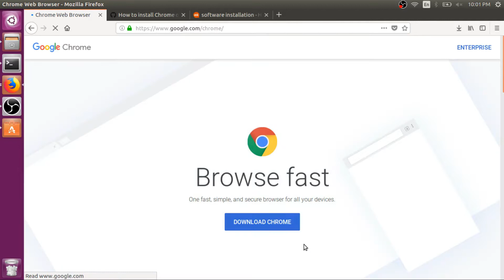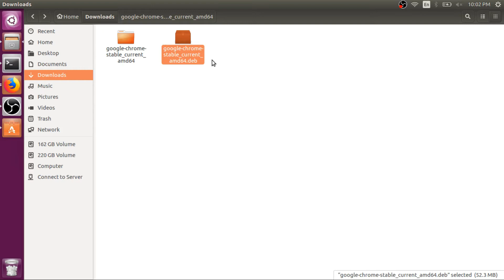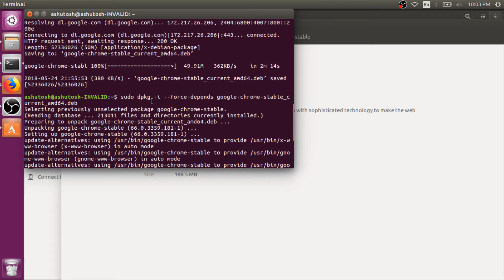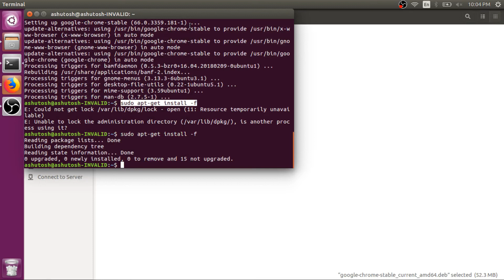Install Google Chrome On Ubuntu 16.06 / 18.04 [hindi] || install software on Ubuntu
Download the package (64 bit):

Install the package, forcing install of dependencies:

sudo dpkg -i --force-depends google-chrome-stable_current_amd64.deb

In case any dependencies didn't install (you would have a warning or failure message for this), you can force them via:

sudo apt-get install -f